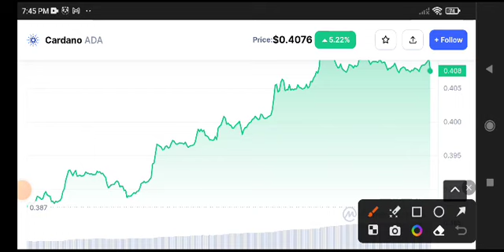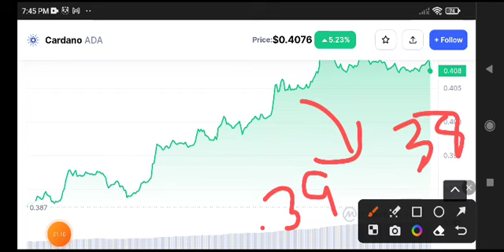Cardano Price Prediction! Ada News Today! Crypto News